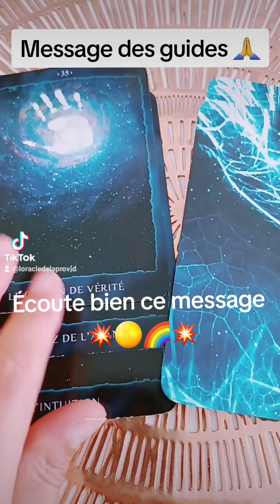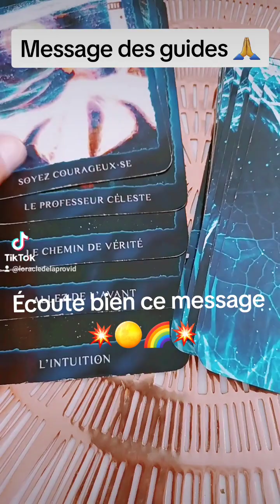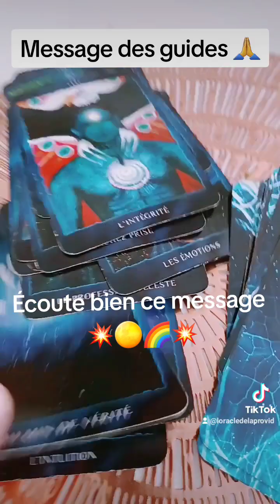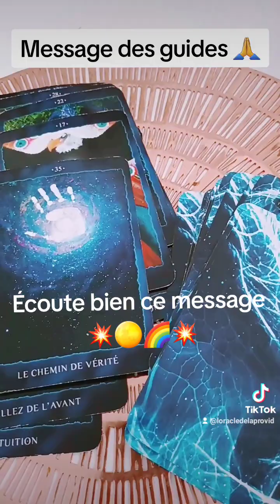💥Écoute ton intuition c'est la bonne direction 💥